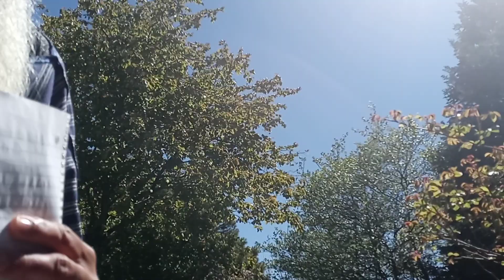All the Lies in Real - estate!! date the rate / marry the House 🏠 rates may never go down!!!